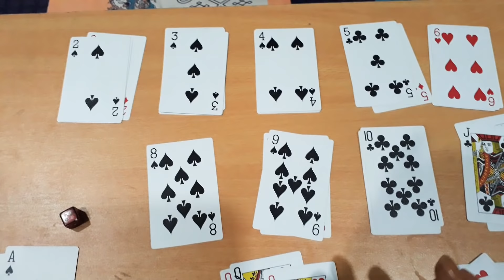4 to ka 1☺kitty party game ☺kids party game ☺fun game